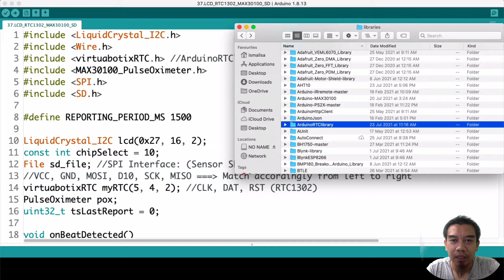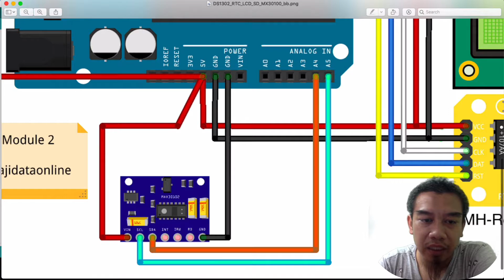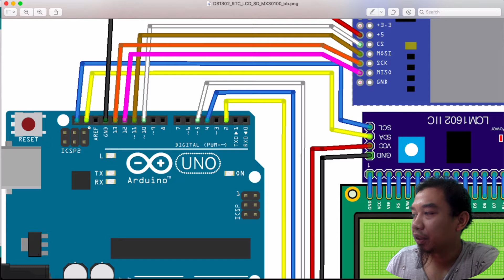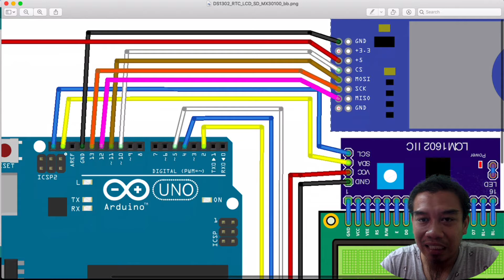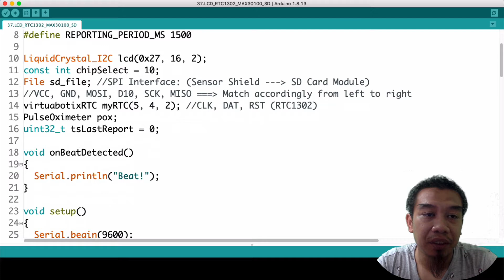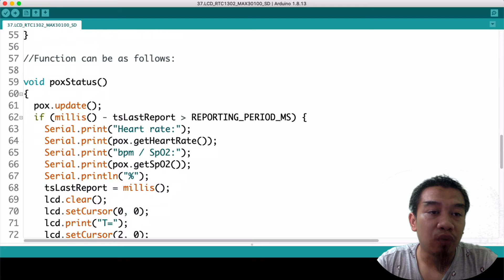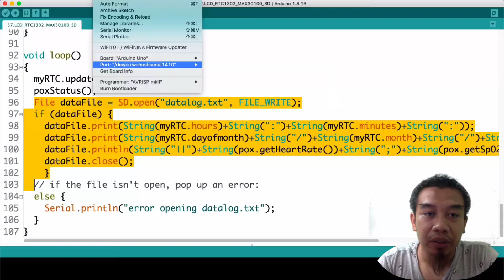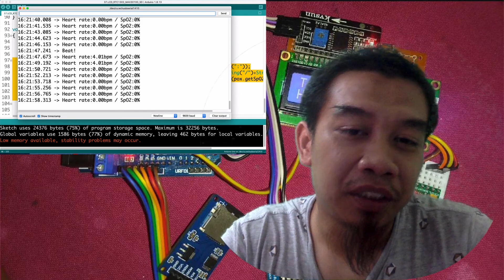Arduino Tutorial 10: How to use SD Card RTC1302 LCD & MAX30100 Pulse Oximeter Heart Rate [Malay Sub]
Arduino Tutorial 10: How to use SD Card Module and RTC1302 with MAX30100 Pulse Oximeter and LCD

-Admin Kajidataonline-